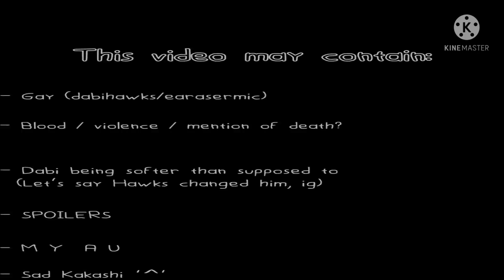Pro Heroes and Villains React to Kakashi Hatake part 2 // MHA // Naruto/Shippuden/Boruto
Sorry it's shorter than the last, I wanted to finish it quickly before my motivation went down the trash (-_-;)・・・

I hope you enjoyed, though! ^^